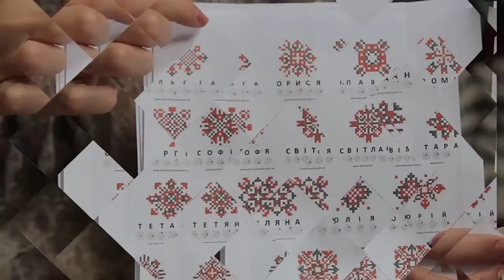Сюжет - Лавандові плантації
У Зарубинцях на Тернопільщині є лавандове поле. Там  можна влаштовувати  екскурсії та  фотосесії, а також набратися досвіду, як правильно доглядати за квітами.